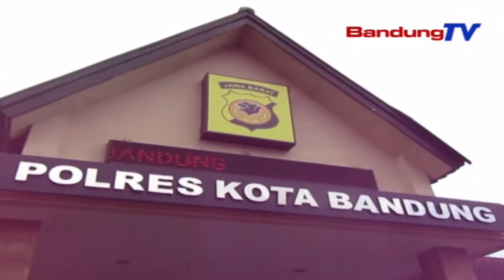Nu Make Jeung Pengedar Narkoba Dijiret Petugas | TP | BANDUNGTV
TP | BANDUNGTV | ASTRI CAHYANI | Satuan Reserse Narkoba Polresta Bandung, Mampuh Ngamankeun Dua Puluh Dalapanan Tersangka Pengedar Narkotika, Anu Remen Ngedarkeun Barang Haram Di Sabudeurun Kabupaten Bandung. Ti Eta Tersangka, Petugas Nyita Ganja, Sarta Mangpirang Jenis Narkotika Jeung ObatObatan Terlarang.